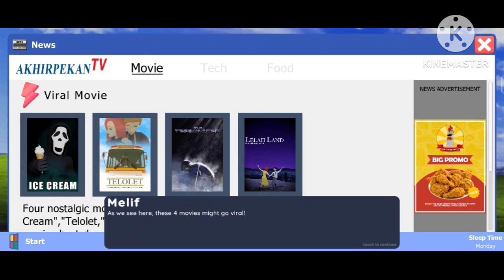Something is wrong with my cinema hall business/movie cinema simulator gameplay in Hindi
Outro song provide by NCS